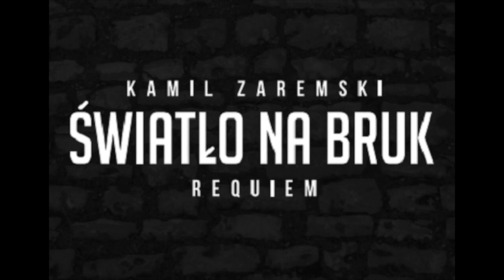Kamil Zaremski i Requiem - Światło na bruk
Realizacja nagrań, mix i mastering: Yoł Flow Studio